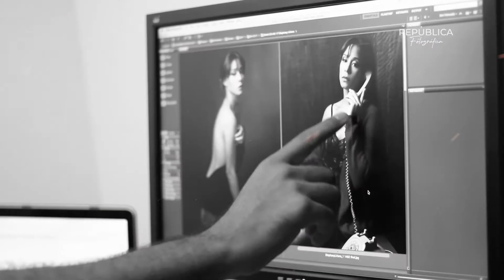Los fallos más sencillos que cometes - Ep 60 - Errores en la fotografía | Edil Méndez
Hoy te hablaré sobre algunos fallos muy sencillos que estás cometiendo sin darte cuenta y cómo solucionarlos rápidamente.

¡Si disfrutaste de este episodio y conoces alguien que le pueda interesar menciónalo en los comentarios!
Disponible también en Spotify, Apple Podcasts o cualquier otra plataforma que utilices. ⁣

Mi KIT para fotografía y video:

Mi cámara
Mi lente favorito general
Este lente es excelente para retratos!
El mejor lente para aprender fotografía
Mi mochila para cámaras
La luz que uso para sesiones en exterior
Super luz de video para interiores!
El tripode que llevo a todos lados

Mi setup de escritorio:

Mi monitor es excelente para fotógrafos!
El micrófono que uso en el podcast!
Tengo 10 años usando esta interface de audio!
Mis audífonos para editar!
Mi teclado
Mi mouse